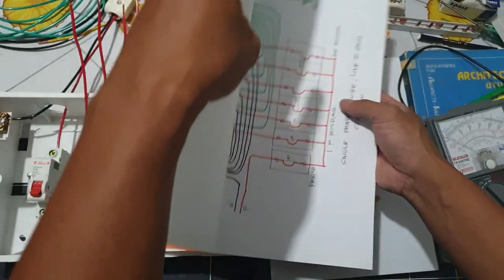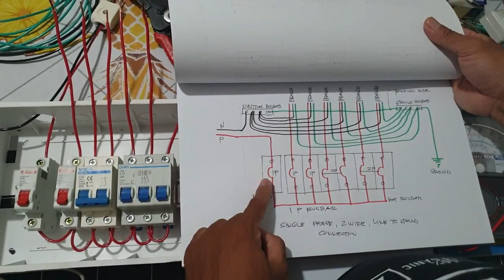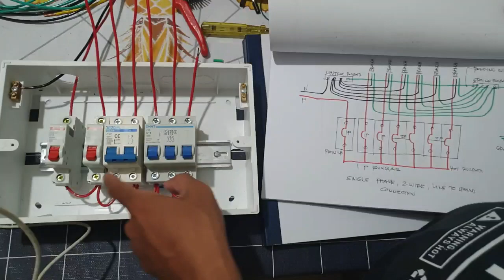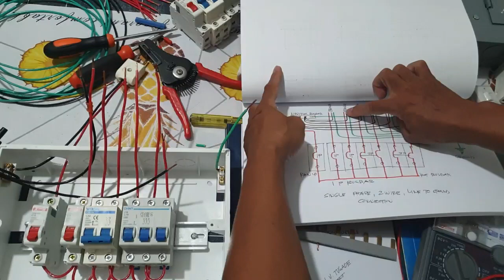single phase, 2 wire, line to ground power source (pb actual wiring using single pole main mcb)